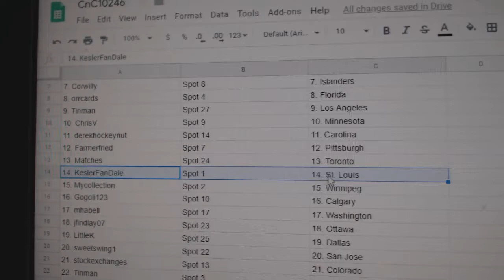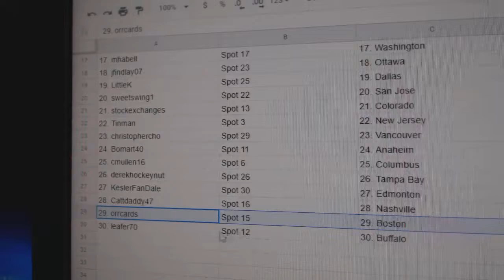Team Randoms - C&C GB #10,246